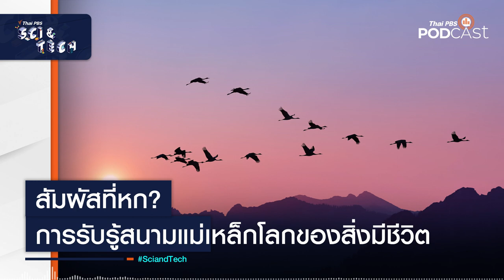สัมผัสที่หก? การรับรู้สนามแม่เหล็กโลกของสิ่งมีชีวิต | Sci&Tech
งานวิจัยจากสหราชอาณาจักรศึกษาเรื่อง "สัมผัสที่หก" ของสิ่งมีชีวิต ระบุว่า เซลล์ของสิ่งมีชีวิตทุกชนิดมีกลไกระดับโมเลกุลที่ตอบสนองต่อพลังแม่เหล็ก ซึ่งเป็นการรับรู้ที่นอกเหนือจากประสาทสัมผัสทั้งห้าที่เราคุ้นเคย ก่อนหน้านี้รู้กันว่ามีสัตว์บางชนิดที่ใช้ประโยชน์จากกลไก เช่น นกอพยพ เต่า วาฬ ที่รับรู้เส้นทางการอพยพของตัวเองในเส้นทางเดิมทุก ๆ ปี ได้อย่างน่าถึง แต่การศึกษาเพิ่มเติมนี้ช่วยไขคำตอบอะไรมากขึ้นบ้างและมนุษย์เราตอบสนองต่อสนามแม่เหล็กโลกได้หรือไม่

Co-host: ดร.พงศกร สายเพ็ชร์
Host: ธรณินทร์ เทพวงค์

อัปเดตเรื่องราววิทยาศาสตร์ เทคโนโลยีและนวัตกรรม ที่จะทำให้คุณทันโลก
กับรายการ Sci & Tech ได้ที่เว็บไซต์